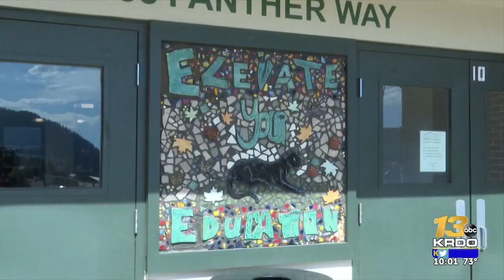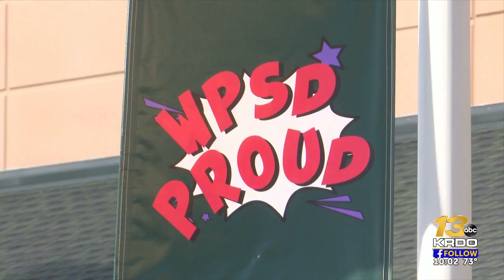Woodland Park high school adds armed security guards for 2023-24 school year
Woodland Park High School students can expect armed security guards, and not a police officer, to be patrolling their hallways this upcoming school year. | Read the full story